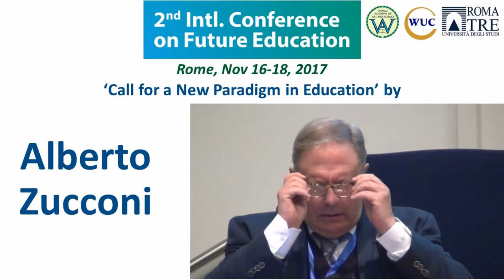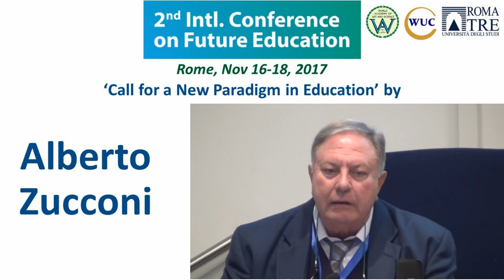Call for a New Paradigm in Education | Alberto Zucconi | Conference on Future Education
Title of Presentation: Call for a New Paradigm in Education
Speaker: Alberto Zucconi
Designation: President, Person-Centered Approach Institute, Italy; Secretary-General, World University Consortium; Treasurer, WAAS (Italy)